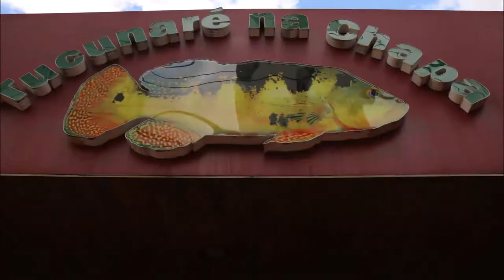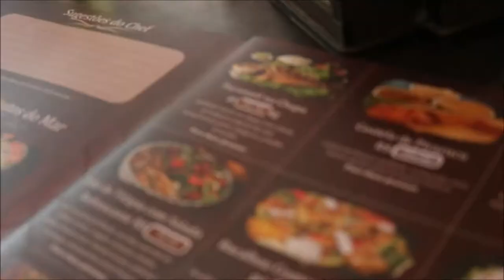I ATE BAIT!, Grilled Peacock Bass, Arapaima or Pirarucu Dining Out in Brasil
Join me as we visit Tucanare de Chapa is a unique brasilian restaurant that you pick the peacock bass before you eat.

Looks like I ate my bait! I did eat the grilled peacock bass that was delicious. I also ate a very nice arapaima in a red sauce . The restaurant was excellent! I would recommend it totally!

Join me on the next episode fishing for more fishing in brasil

If you enjoyed the video take the next step and come join us on a Miami Tarpon and Snook Fishing charter
Follow and search Capt. Fraser and search hash Tag
SOUNDTRACK